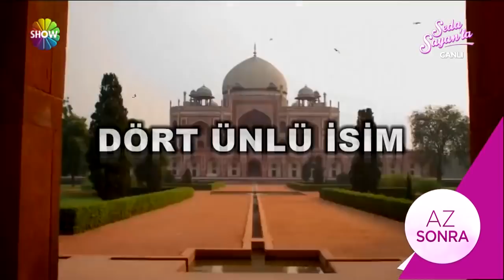Seda Sayan'la 20.Bölüm 1.Kısım | 7 Şubat 2018